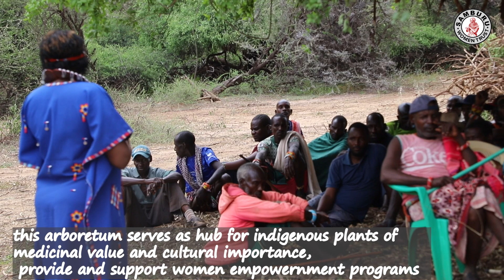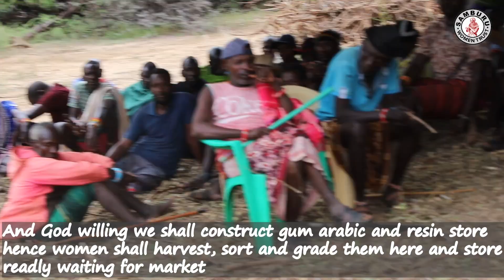Indigenous Peoples' Heritage (Sieku Arboretum)